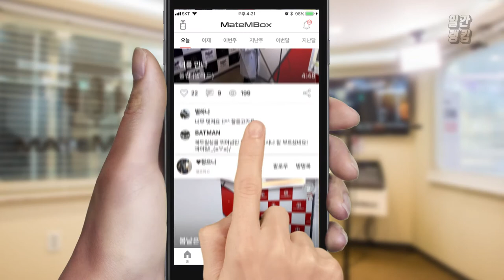메이트엠박스 일간 랭킹 순위 TOP4 2018년 11월 24일 [daliy ranking]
오늘따라 세로운 일간랭킹!
역시 갓효신 노래는 어떻게 들어도 좋네요 ㅠㅠ